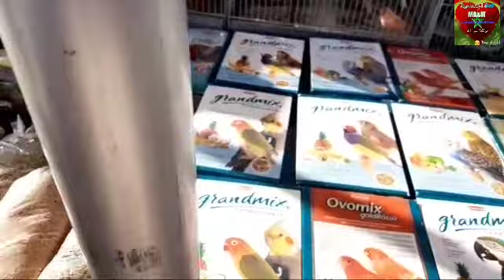فيديو تاني من سوق الطيور في ايطاليا لعشاق أجمل الطيور